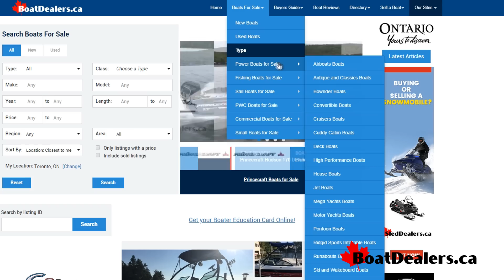BoatDealers.ca - New & Used Boats For Sale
Canada's #1 Boat Listing website by boaters for boaters. Search all brands and types of boats for sale. Yachts, Powerboats, Pontoons, Sailboats and more.